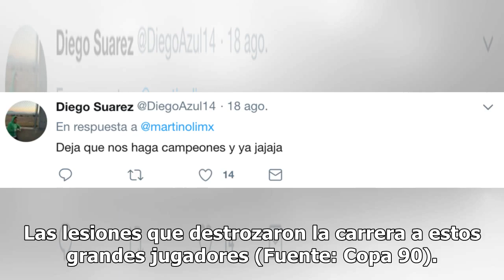Wtf: Martinoli quiere a Peláez para el Tri… Pero celestes se oponen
Los recientes resultado de la Máquina han hecho que la mayoría de los aficionados volteen a ver a RicardoPeláez como el nuevo mesías en el futbol mexicano pues los recientes fichajes han dado frutos en el Azul. Ahora hasta Martinoli lo quiere para el Tri ¡Ajuaaaa! A través de su cuenta oficial de Tw...